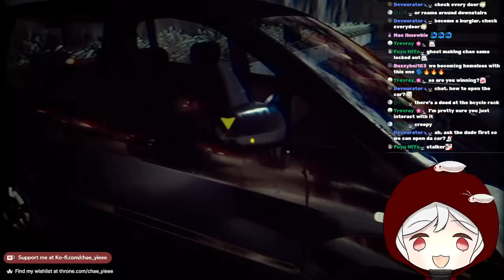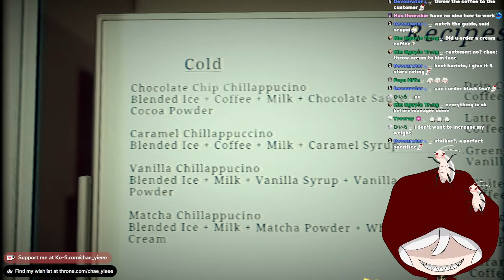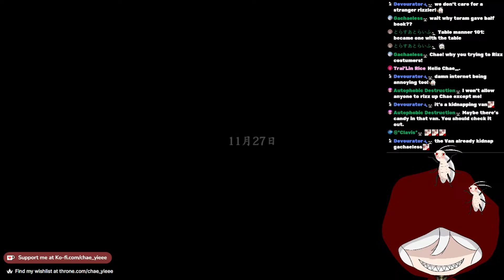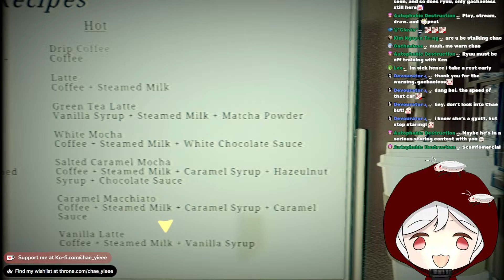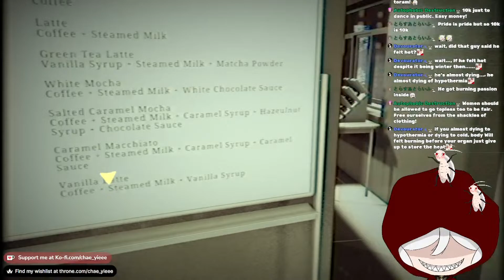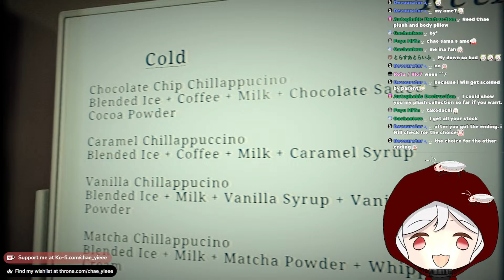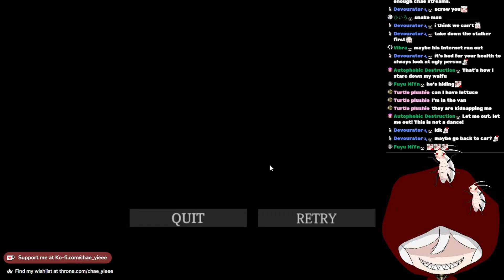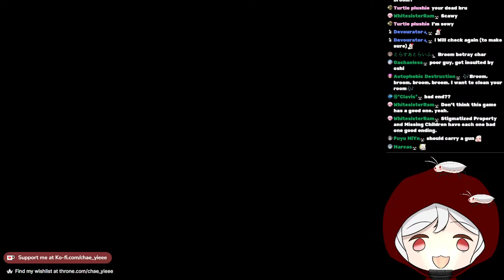we're closed! store out of order! :D | the closing shift | chae_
In-game BGM.